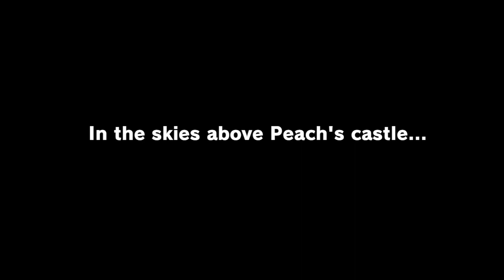Super Mario Odyssey No Commentary Let's Play Part 1- The Cap Kingdom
Welcome to Super Mario Odyssey! In this episode, we cover the introduction and the first kingdom, the Cap Kingdom.